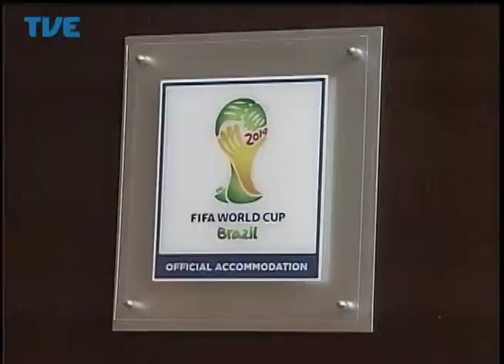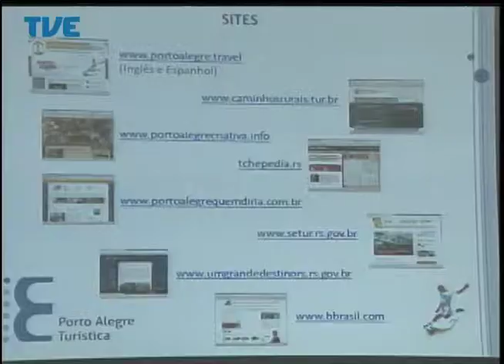Jornal da TVE - Segunda Edição - 29/04/14 Bloco 1